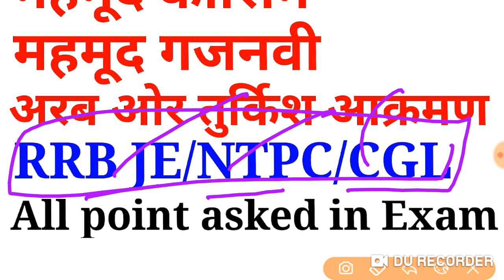INDIAN HISTORY||MEDIEVAL INDIA||PART-1||RRB JE/NTPC/CGL/BPSC PRE||DETAIL DISCUSSION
In this video we cover indian history for all govt exam in detail.It cover RRB JE/NTPC/CGL/CPO/SSCJE/ALL STATE PCS PRE EXAM.